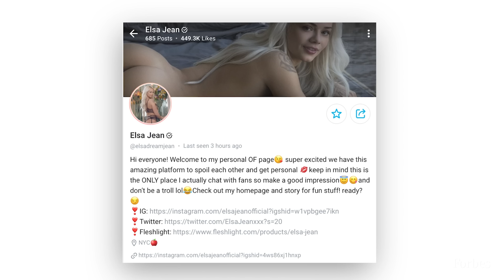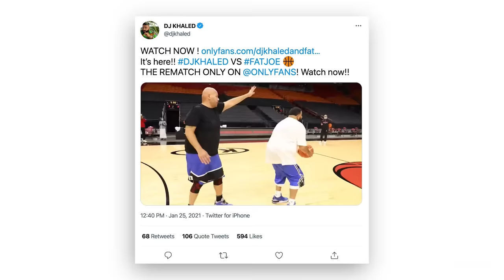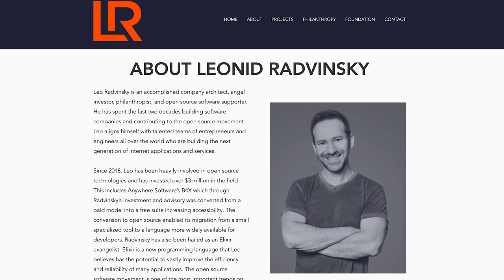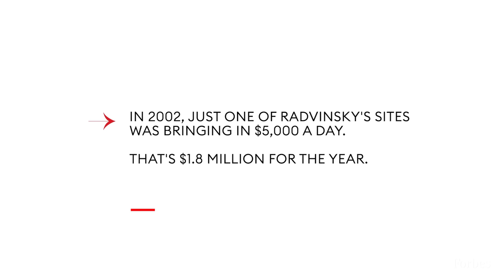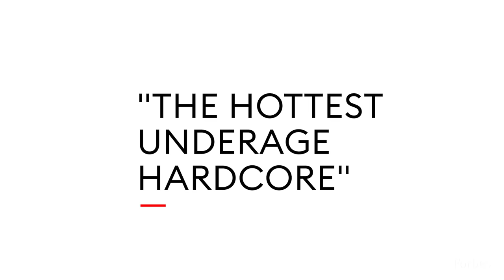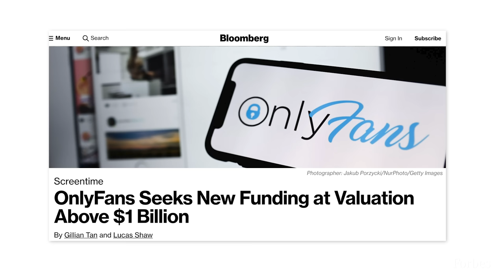The Shady History Of OnlyFans’ Billionaire Owner | Forbes Investigates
OnlyFans was founded in 2016 by a British entrepreneur named Timothy Stokely, now 37, alongside his retired banker father, Guy Stokely, and brother Thomas. In October 2018, Florida-based internet porn baron Leonid Radvinsky, now 39, bought an estimated 75% of the company.

With all film production – adult or otherwise – shuttered during the pandemic and millions of lonely people stuck at home, OnlyFans’ business has boomed. In the year through November 2020, OnlyFans posted revenues of $400 million, up 540% over the prior year, 80% of which came from American customers. The number of creators nearly quintupled to 1.6 million, including more mainstream stars like Cardi B, DJ Khaled, Fat Joe, and Rebecca Minkoff. The total number of paying fans rose more than 500% to 82 million. Profits after tax rose to $60 million from $6.6 million. Forbes estimates that Radvinsky’s stake in Fenix International – OnlyFans’ parent company — makes him a new billionaire, worth some $1.8 billion.

Some twenty years ago, before Internet pornography was widely available for free, he ran a small empire of websites that advertised access to “illegal” and “hacked” passwords to porn sites, including ones that were advertised as featuring underage performers. In the late 1990s such link sites were common and were used to market not just pornography but online gambling and other grey market activities.

There’s no evidence that any of Radvinsky’s sites actually linked to child pornography or bestiality. Instead, the sites appear to have been a way for Radvinsky to earn money by charging his partners (actual porn sites) for every click. Forbes, prohibited from accessing such imagery, asked the Internet Watch Foundation (IWF), a specialist group engaged in the removal of such content on the web, to look at archived webpages containing links advertising underage pornography. According to the IWF, none linked to illegal material.

In the early 2000s, he created a handful of sites linking to celebrity sex tapes and MyFreeCams, a site that claims to be the world’s number one porn-via-webcam service. He has also occasionally popped up in lawsuits. In 2003 and 2004, Amazon and Microsoft sued Radvinsky in U.S. district court in Seattle for alleged spam campaigns that used the Amazon name and Microsoft email tools to offer spam recipients “free money from the government” or links to adult websites. Radvinsky denied all allegations. The cases were settled out of court in 2005, and Radvinsky and his businesses were barred from using Amazon’s name in spam or using any of Microsoft’s email tools. His Cybertania business was sued in 2005 by a model, Sheila Lussier, for using her (clothed) image on one of his porn sites, an allegation the company fought. Lussier says she settled for an undisclosed sum.

OnlyFans has run into its own issues with underage performers. Since the site doesn’t independently verify its sex workers’ ages, it’s fairly easy for people to lie. In late May, a BBC investigation revealed that a 14-year-old girl had been able to register an account as a performer on OnlyFans using her grandmother's passport. A senior police officer told the BBC that OnlyFans is “[N]ot doing enough to put in place the safeguards that prevent children exploiting the opportunity to generate money, but also for children to be exploited." In response, OnlyFans issued a statement that it used “state-of-the-art technology” and “human monitoring” to try to prevent under-18s sharing content on the platform and it took the issue “very seriously.”

Signy Arnason, associate executive director of The Canadian Center for Child Protection, says her group often receives notifications about OnlyFans’ models potentially being underage. She describes OnlyFans’ efforts to protect underage performers as “minimal.” OnlyFans has “a moral and ethical responsibility to be doing better here,” she adds.